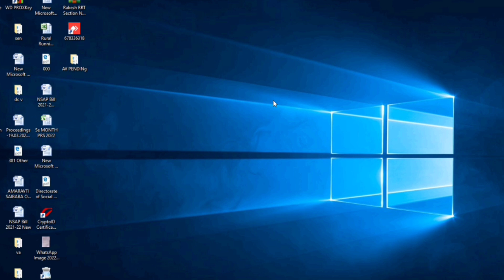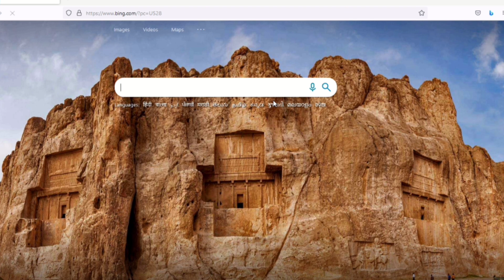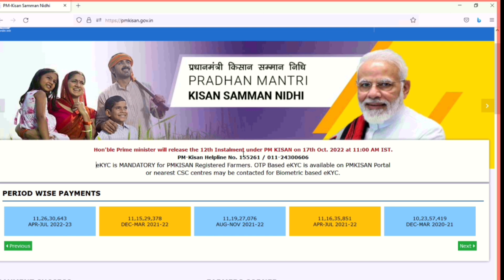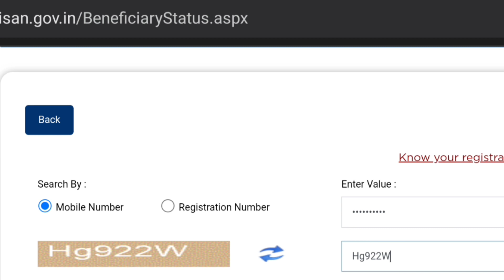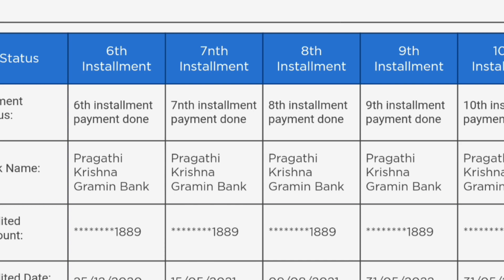how to Diwali bumper gift from Modi to farmers -pm-kisan summan yojaneya 12 ಕಂತು credit?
ಮೋದಿ ಅವರಿಂದ ದೀಪಾವಳಿ ಹಬ್ಬಕ್ಕೆ ಬಂಪರ್ ಗಿಪ್ಟ್-pm-kisan summan yojaneya 12 ಕಂತು credit
Online services information
Full details in Kannada